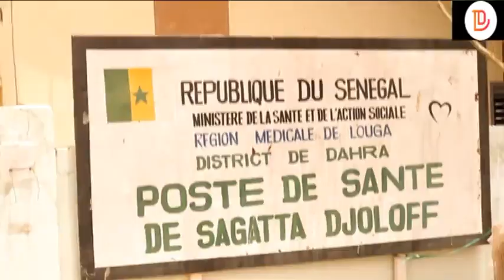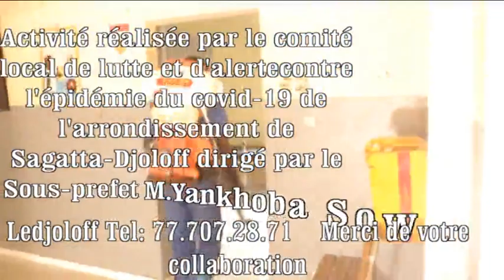MADAME COUMBA DIAW DONNE SON AVIS SUR LE BILAN DU COMITÉ LOCAL DE LUTTE CONTRE LE COVID 19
Le comité local de lutte contre l'épidémie du COVID-19 de l'arrondissement de Sagatta-Djoloff dirigé par le Sous-préfet M.Yankhjoba Sow a organisé un point de presse pour faire son bilan à mi-parcourt.Ce point a été tenu au niveau du poste de santé de Sagatta-Djoloff où se réalisait l'activité de pulvérisation.Madame Coumba Diaw , venue représenter ses pairs a émis une réflexion par  rapport aux activités réalisées par ce comité du début jusqu'à ce jeudi 30 avril 2020.